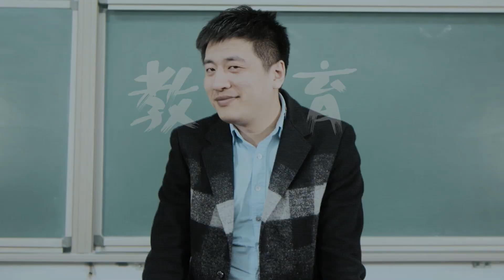【考研張雪峰】教育學考研大禮包已到，請查收！